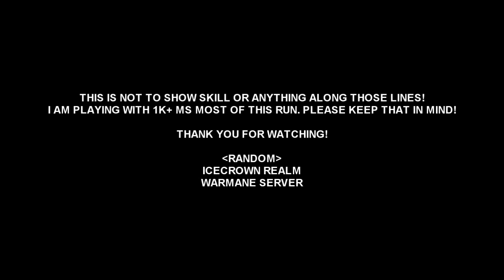Random Guild FoS/PoS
Random Guild on Icecrown Realm from Warmane Server. Last Bosses in FoS/PoS.